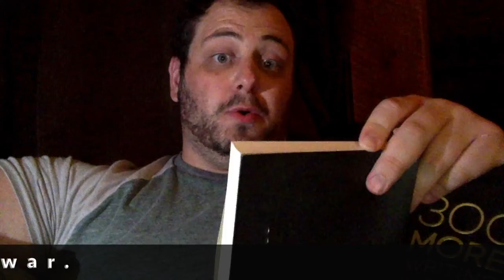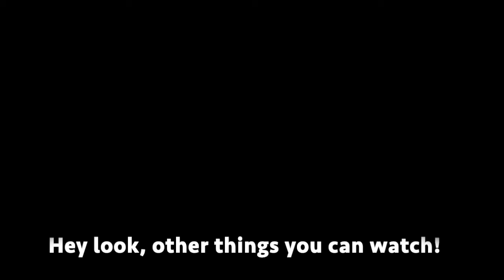Poem on war? Journal Journey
"300 More Writing Prompts" is a notebook with... it's in the title. I'm going to push myself do a journal and video entry for the next 300 days.
Day 39 prompt "write a poem about how you feel about war" Spoiler, I don't like war.

@BrandonProsek on social medias
9/15/2020

My original pirate comic book I co-created: